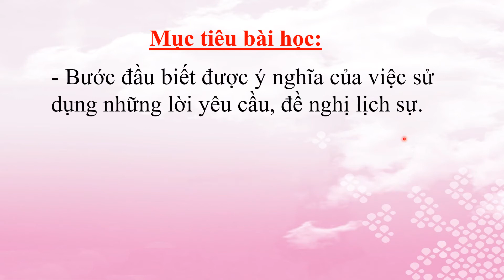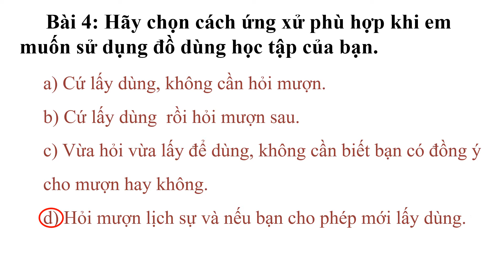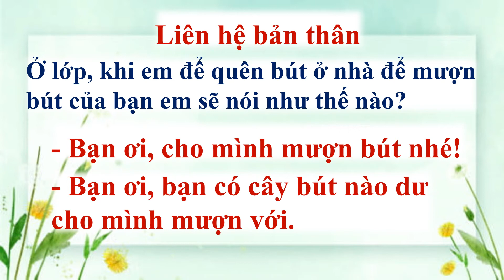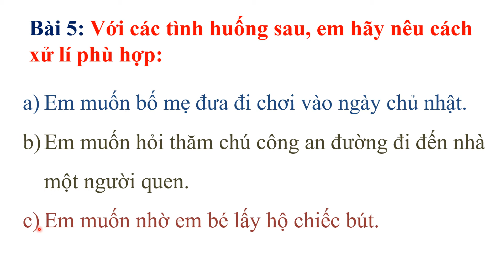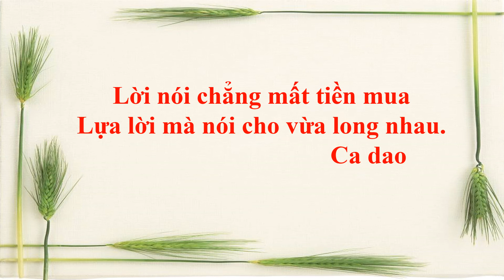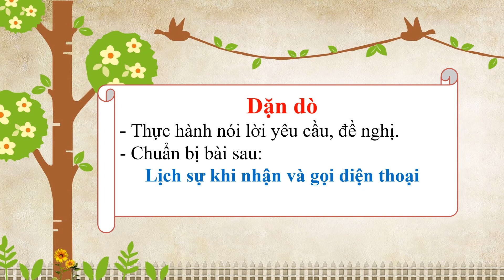Tuần 22: ĐẠO ĐỨC LỚP 2 BÀI: BIẾT NÓI LỜI YÊU CẦU, ĐỀ NGHỊ T2